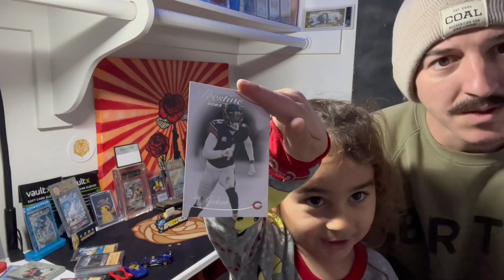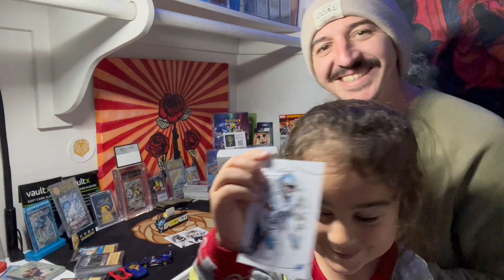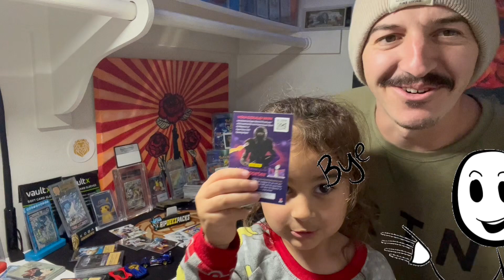Opening Panini Prestige 2023 Together Day 6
Me and krew opening panini prestige 2023 together who has the better pack!